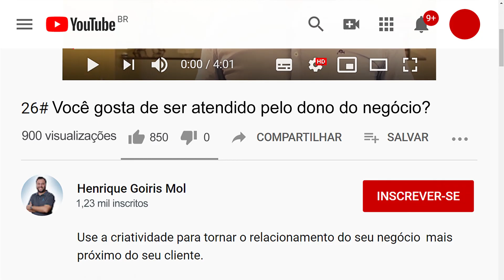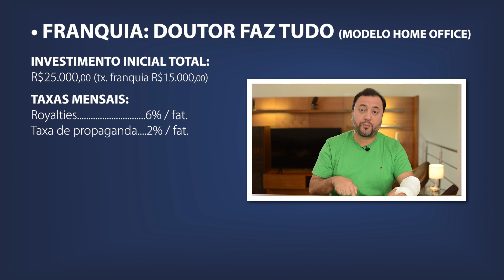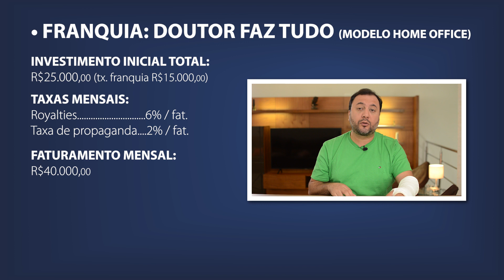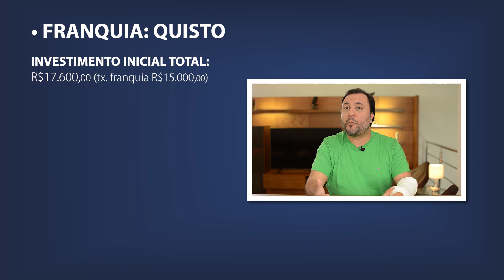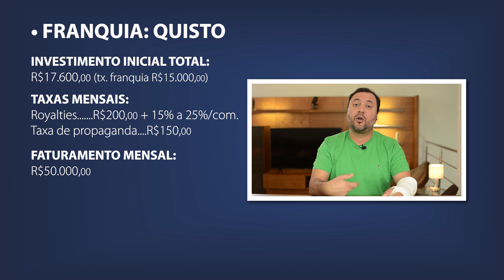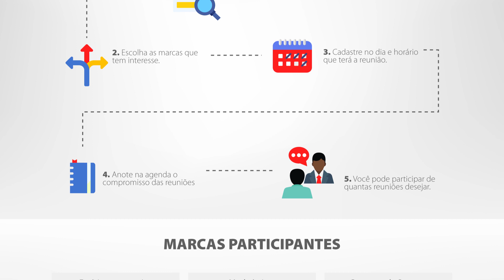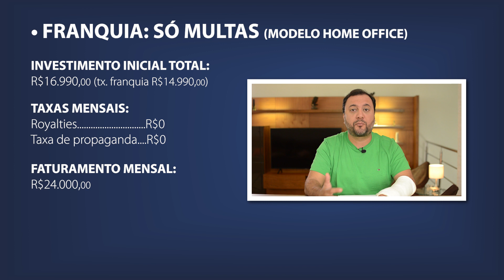3 IDEIAS de FRANQUIAS BARATAS para TRABALHAR em CASA em 2025 (Adeus Trânsito & Chefe Chato) 🤩💰🚀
▪️ 👉 Quer conhecer opções de FRANQUIAS PARA TRABALHAR EM CASA? Acesse

Você está interessado em pesquisar franquias home office e ter o conforto e prazer de trabalhar em casa? Então você chegou ao vídeo certo!

Neste vídeo, eu falo sobre 3 franquias home office para você trabalhar em casa e poder aproveitar melhor a vida com sua família.

Nos últimos anos, empresas de todos os setores da economia se deram conta de que, em algumas situações, é mais vantajoso para a empresa e também para o trabalhador que ele desenvolva o seu trabalho da própria casa, utilizando ferramentas próprias, como a Internet.

Muitas empresas adaptaram franquias home office e criaram modelos de negócios onde o franqueado monta sua unidade, ou base, na sua própria residência!

São as franquias home office para trabalhar em casa, e com certeza valem muito a pena se você quiser ter mais tempo para você e sua família.

Dentre algumas vantagens desse modelo de franquias home office, estão a facilidade de abrir o negócio, a possibilidade de se obter o retorno do investimento em pouco tempo e também uma ascensão rápida com a unidade franqueada em caso de sucesso.

Quer saber mais sobre essas 3 franquias home office para trabalhar em casa? Assista ao vídeo até o final!

Henrique Mol é empreendedor nato, fundador e Presidente do grupo Encontre sua Franquia que possui atualmente mais de 1.000 operações em todo o Brasil. Atuando em diversos setores, faz parte do grupo as marcas: Encontre sua Viagem (Agência de Viagens), Mardelle (Moda íntima), Quisto (Corretora de Seguros), SUAV (Beleza e Estética), Gemotion (Entretenimento), Acquazero (Estética Automotiva) e Zaplus (Distribuidora).

*ENTRE EM CONTATO COM A FRANQUIA QUISTO*